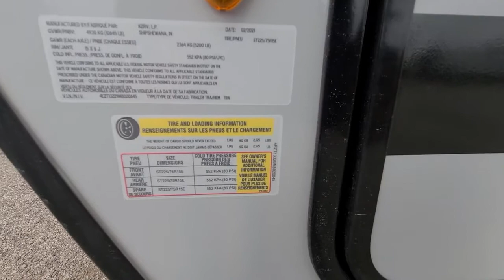2021 Venture SPORTTREK 327VIK Fort Worth, Dallas, Plano, Frisco, McKinney, TX NTT4162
NEW 2021 Venture SPORTTREK 327VIK available in Fort Worth, Texas at United RV. Servicing the Dallas, Plano, Frisco, McKinney, TX area.

United RV
5100 Airport Freeway